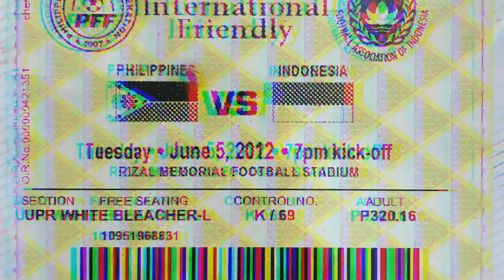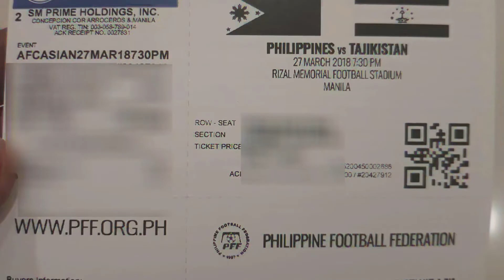Azkals Experience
Fan tribute to Azkals rise using raw cp photos and videos